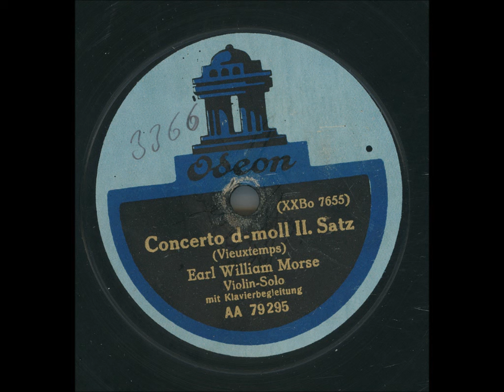EARL WILLIAM MORSE VIOLIN-SOLO - CONCERTO D-MOLL II. SATZ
Inspelningsår: Okänt
Längd: 3:31